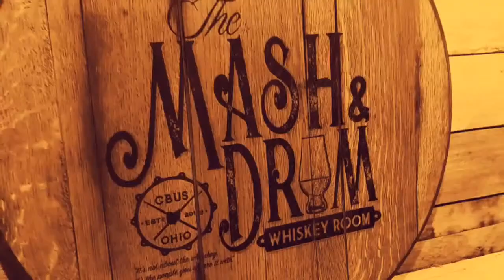Mash and Drum LIVESTREAM featuring Bo Garret! Musician & Tour Guide LIVE from Wild Turkey!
Tonight we will chat with Bo Garret, Lead guitarist for Montgomery Gentry and Tour Guide at Wild Turkey! He is a Wild Turkey super fan and will be joining us LIVE from Wild Turkey Distillery!  Join me, David Jennings of Rare Bird 101 and Bo as we talk history, music and Turkey!!